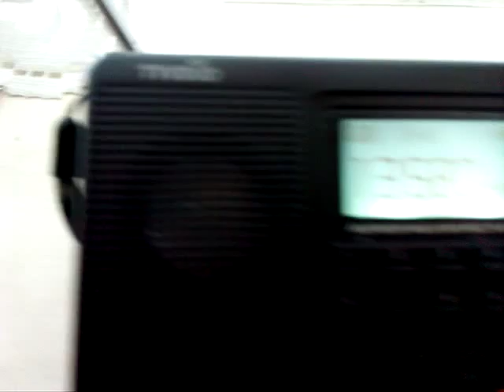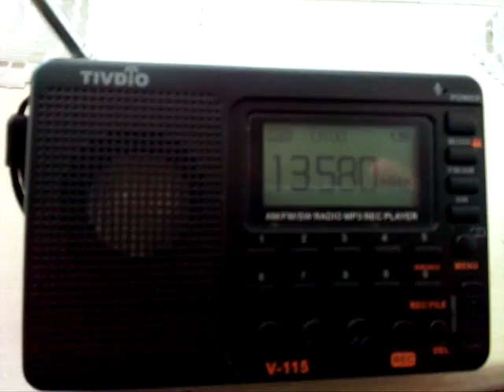Bangladesh Betar 13580 kHz